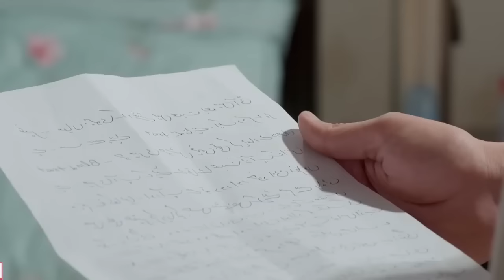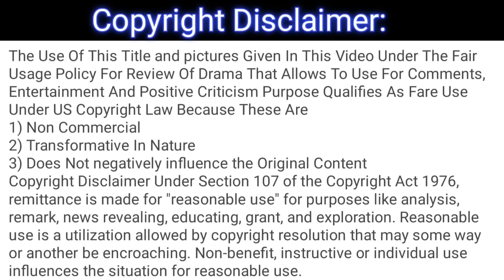Jafaa - Episode 26 Full 4th Review - Jafaa - Ep 26 Review - 15 November 2024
This is not the original drama, it's only a review of the drama Jafaa  episode 26.

1) Non-Commercial
2) Transformative In Nature
3) Does Not negatively influence The Original Content